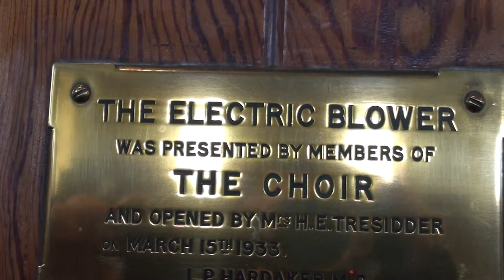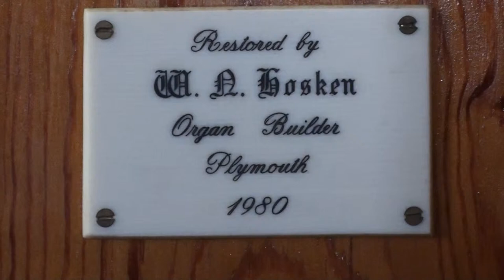"Ponsanooth Methodist Chapel & Pipe Organ, 3/10/2012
Here today i show you the interior of this fine grade 2 star listed building built in 1843 & with its own churchyard,which you dont often find in a Methodist Chapel,The organ was built by Heard of Truro & was originally in another former chapel,"Pikes Hill" in Falmouth,but when that one closed,about 1979 it was given to this chapel & was dedicated here in April 1981,some of the front display pipes had to be shorten to fit into its new home !